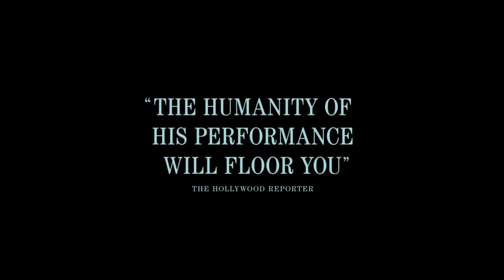Wieloryb (Oscary 2023) ★SzybkieRecenzje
Recenzja najnowszego filmu Darrena Aronofskiego czyli The Whale (2023).

Korzystam ze sprzętu:

Klawiatura: Logitech MX Keys
Mysz: Logitech G604
Słuchawki: Logitech G435

Miesiące tematyczne (RR):
2018: